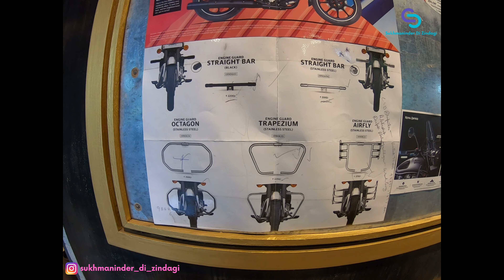Awwal Da ਬੁਲਟ (Bullet) 🏍 || Awwal’s Birthday Gift 🥳 || Sukhmaninder Di Zindagi || #11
Hi Viewers
I share my personal life experiences on this channel.
Thanks.